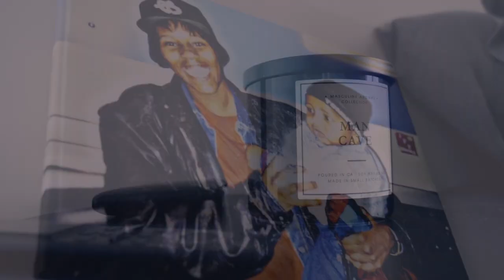Everyday A Episode, Keys To The Crib!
CEO & Founder of Everyday A Episode Keandre Jones attended The Ohio State University and Maryland for football. While playing in the NFL Keandre developed a passion for media and grew an interest in content creation. Follow him on his journey as he gives insights and keys to becoming successful.